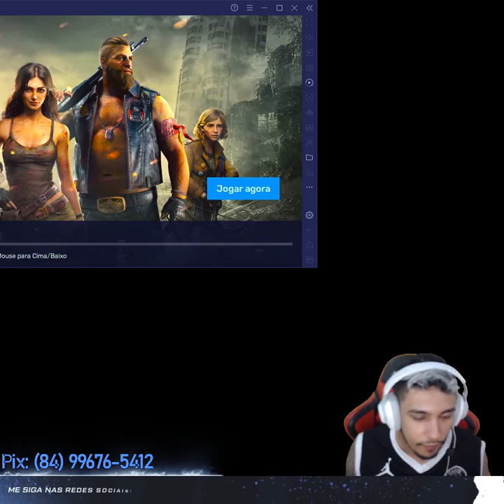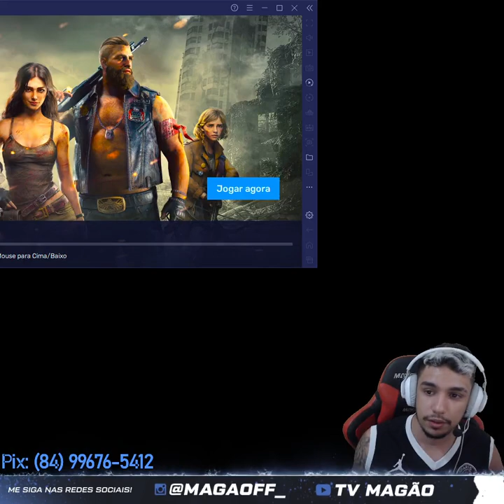Magão Gaming Live Stream On The Live FREE FIRE #19